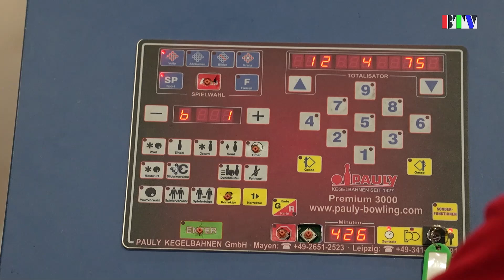Teke – megint egy kellemetlen hazai vereség